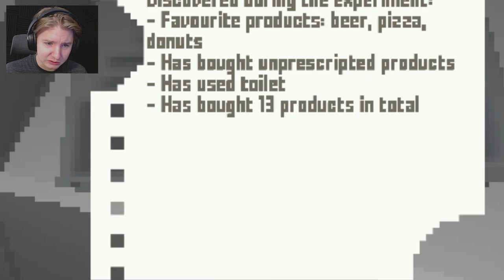This place is hiding a DARK SECRET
Something's very wrong in this supermarket